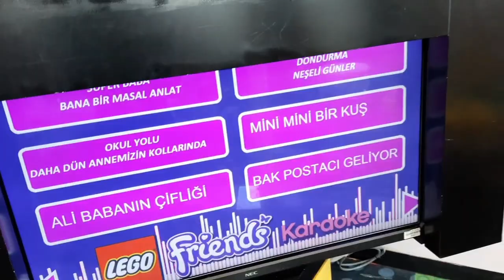يا لها من أميرة - قصص هيرا بيبي - فيديو شوكولاتة للأطفال